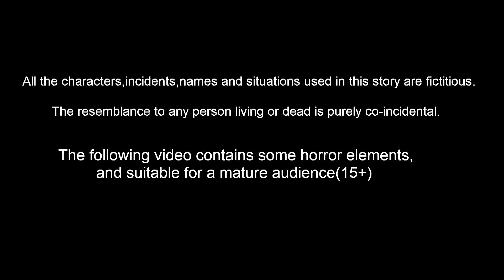మాయా లెహంగా | Telugu Stories | Telugu Kathalu | Banana Dreams TV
మాయా లెహంగా - Maaya Lehenga | Telugu Kathalu | Telugu Stories | Stories in Telugu | Telugu Fairy Tales | Telugu Moral stories | Banana Dreams TV Telugu